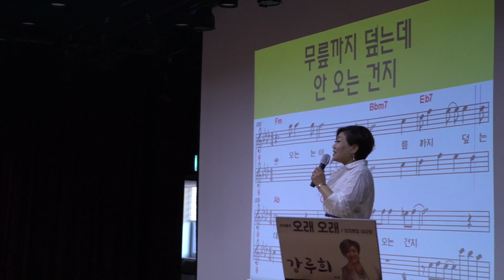서울시 바르게 살기 협의회 여성대학/노래 강좌/강사 강루희/안동역에서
서울시바르게살기 협의회여성대학